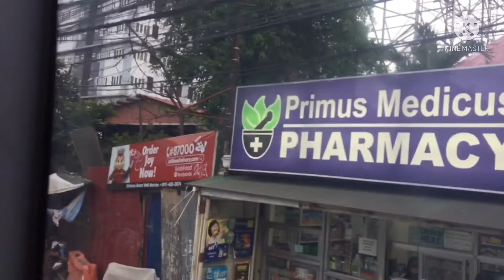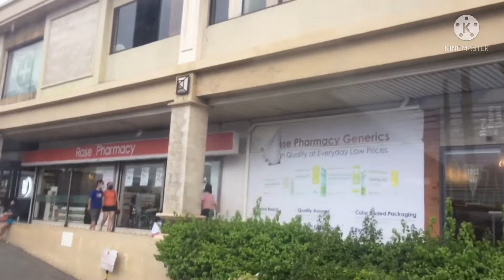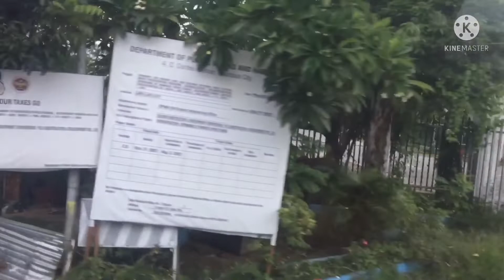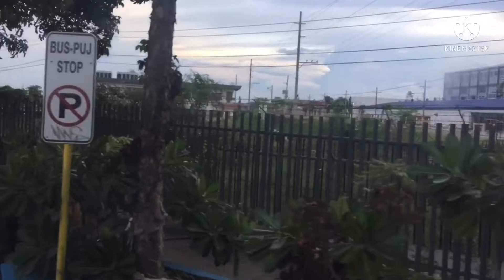TRIP TO CITY OF LAPU-LAPU || jay cantila